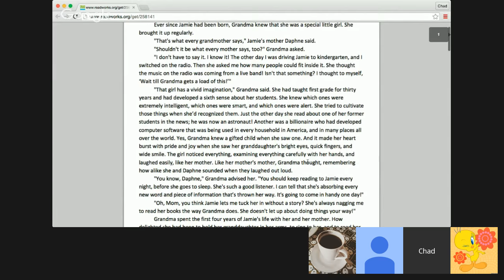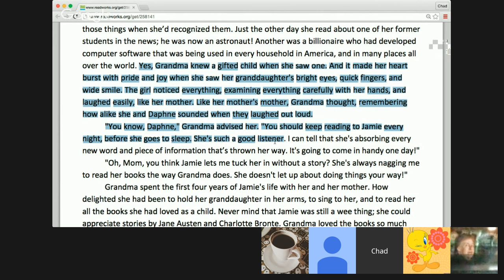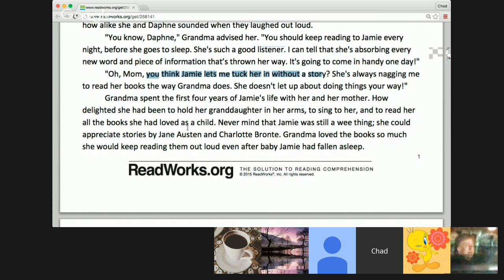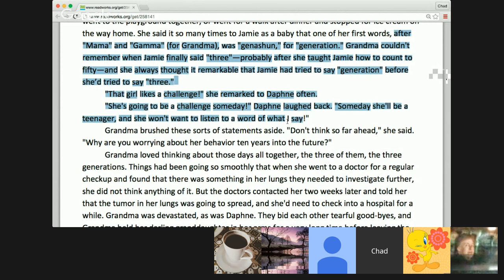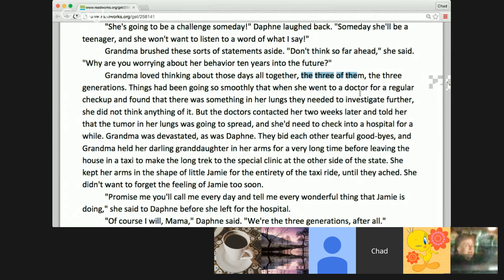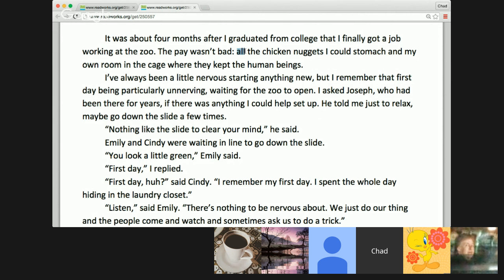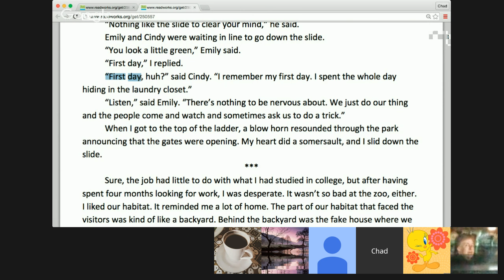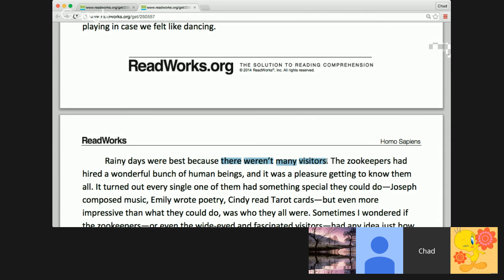Beg/Int Reading Pronunciation